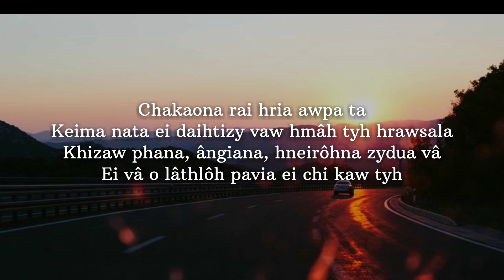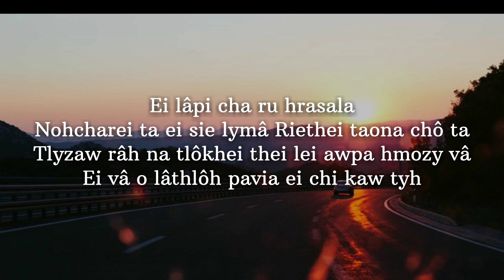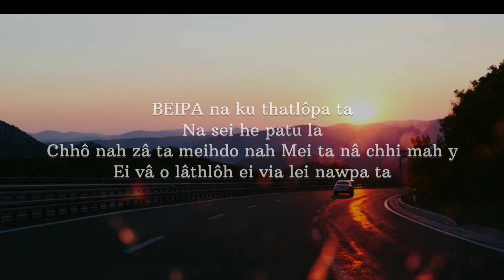Ei va o lathloh || Mara Gospel Karaoke